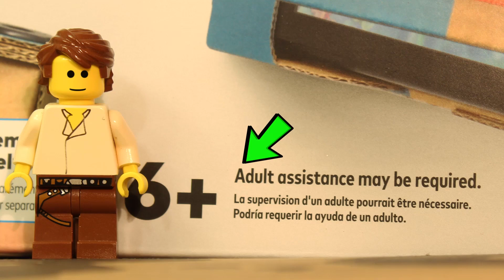Nintendo LABO - Unboxing & Review?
I hope nobody took this video too seriously! I was planning on actually demonstrating and reviewing Nintendo Labo, but clearly, that just wasn't gonna work out.